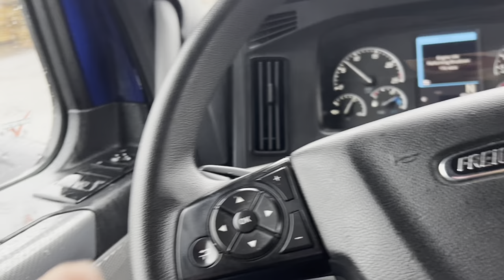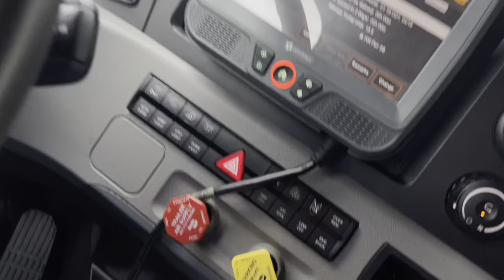Struggling to find Freight to head home (MARTEN TRANSPORT) THATS TRUCKIINN